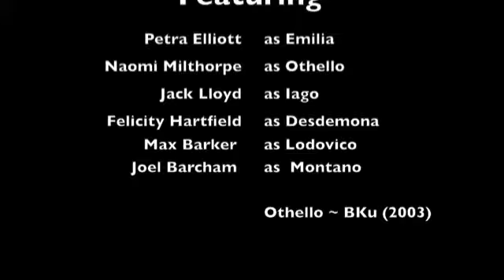BKu's Othello - Emilia discovers the murder of Desdemona ( feat. Petra Elliott)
Emilia (Petra Elliott) approaches Othello  to advise of the death of Roderigo, and discovers that Desdemona (Felicity Hartfield) as been killed by her 'husband'. She further unravels the intricate plot by her own husband, Iago (Jack Lloyd) and in this final scene betrays her husband to reveal the truth behind her mistress' death.

BKu is an independent theatre company which produced shows in Canberra, Australia. This production was set in the 1950's and had Othello played as a woman, rather than the standard 'black' characterisation. The darkness came from her struggle to prove herself as a lesbian and a worthy business'person' in the 1950's when both were not as readily accepted as they are today.

Petra Elliott is a singer/songwriter now based in Melbourne, Australia.